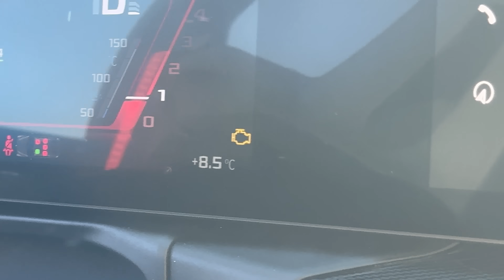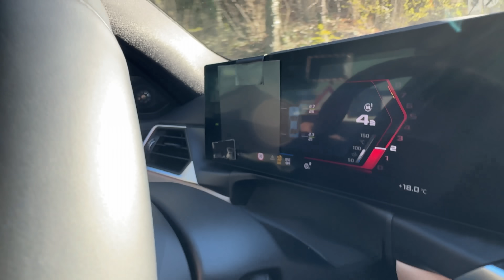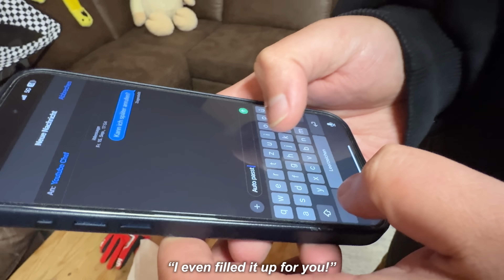DAY IN THE LIFE OF A LEGEND - TURBOS, BEER AND SMOKING TIRES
In this video you get to know more about the man we all love, Mani. Enjoy!
(Also, dont drink and drive lol- was obviously just a skit)